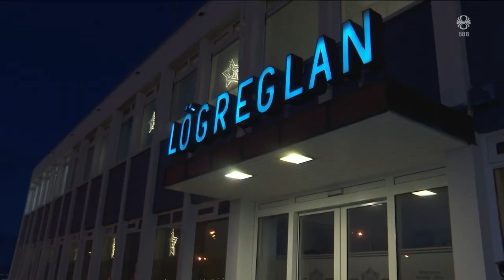Fréttir - 12. jan 2024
Fréttir RÚV frá 12. janúar 2024 - Efnisyfirlit:
00:01:17 Alvarlegt bílslys við Skaftafellsá
00:01:58 Leitin í Grindavík
00:08:09 Grunaður ISIS meðlimur sendur úr landi
00:09:24 Hútar heita hefndum eftir árás
00:13:51 Nýtt hættumatskort fyrir Reykjanesskagann
00:15:12 Vatnsborð hækkar enn í Gígjukvísl
00:15:59 Fundi lauk skömmu eftir klukkan fjögur síðdegis
00:18:30 Nýtt EM myndver